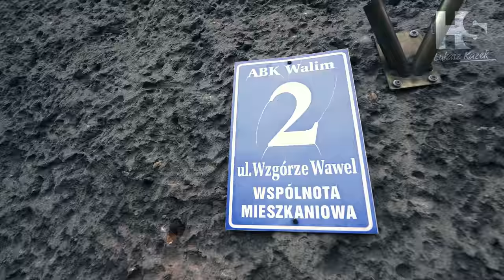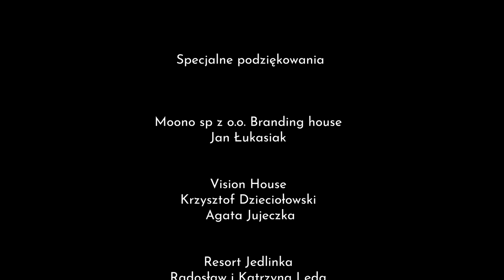Depozyt w parapecie / Deposit in windowsill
Moja rodzina po wojnie osiedliła się na Dolnym Śląsku. Wszyscy zaczęli nowe życie w oparach szabru i szukania poniemieckich depozytów. Ziemie Odzyskane nazywane były wtedy Dzikim Zachodem.

Wiele czasu spędziłem w dzieciństwie z babcią i dziadkiem, słuchając ich opowieści. Babcia od strony taty, zakopana w gnoju ocalała w trakcie rzezi wołyńskiej. Miała wtedy 13 lat. Dziadek od strony mamy jako 17-latek trafił do obozu koncentracyjnego Auschwitz-Birkenau.
Myśląc o historii świata i Polski, mamy w głowie to, co wynieśliśmy ze szkolnych lekcji – nazwiska dowódców, daty bitew. A często relacje zwykłych ludzi, żyjących wśród nas — bliskich, ale i sąsiadów, mieszkańców miast i gmin, w których żyjemy, to unikalne świadectwa ludzi, którzy to wszystko przeżyli na własnej skórze, albo znali tych, którzy tego doświadczyli. Na moim kanale będę snuł właśnie takie opowieści.
Dziś opowieść z mojego podwórka, o pewnym depozycie po który w 1989 roku przyjechali byli niemieccy mieszkańcy Walimia a ja jako młody chłopak byłem wtedy świadkiem tego zdarzenia.

💙Link do zrzutki dla człowieka pasji naszego przyjaciela i operatora Daniela Stanisławskiego.

Zabrania się zmieniać, kopiować i w jakikolwiek sposób wykorzystywać materiały bez pisemnej zgody autora. Korzystanie z materiałów kanału Łukasz Kazek History Story wymaga wcześniejszej zgody Łukasza Kazka.